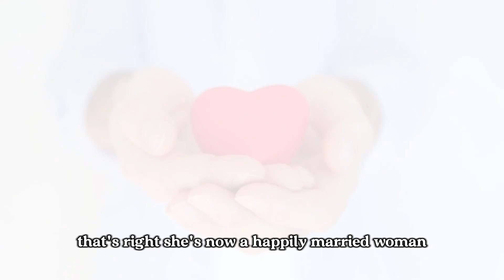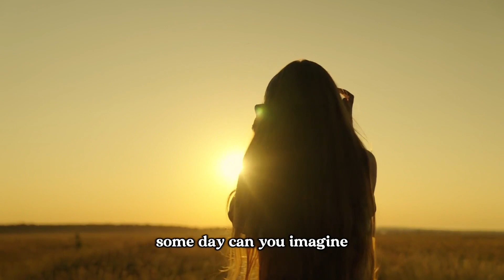Abby Hensel from Abby & Brittany, the Conjoined Twins, Secretly Married Josh Bowling."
Description
In a heartwarming twist, Abby Hensel, known as one half of the famous conjoined twins Abby & Brittany, has quietly tied the knot with Josh Bowling. This touching union, kept private from the public eye, marks a new chapter in Abby's life. Join us as we delve into the remarkable journey of Abby and Brittany and the joyous occasion of Abby's secret marriage to Josh Bowling